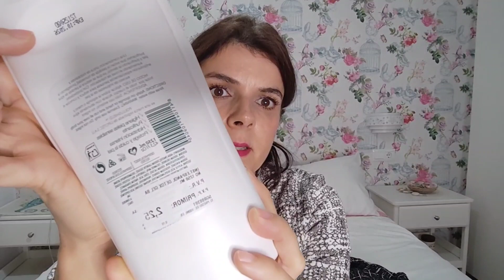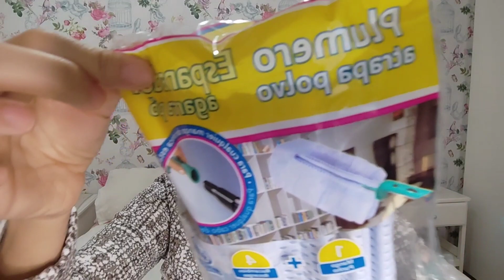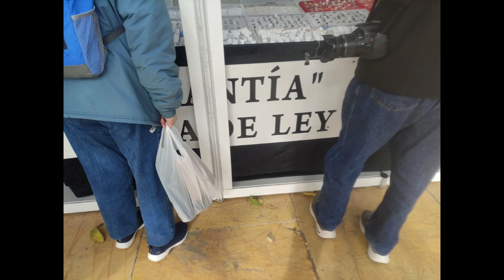⭐⭐💖vlog más vestido de fiesta pull and bear, iluminación navidad en Málaga y muchos más 🦋🌈⭐⭐⭐⭐⭐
Hola⭐
Me llamo María Carmen, soy de Málaga y me encanta hacer vídeos para vosotr@s💖